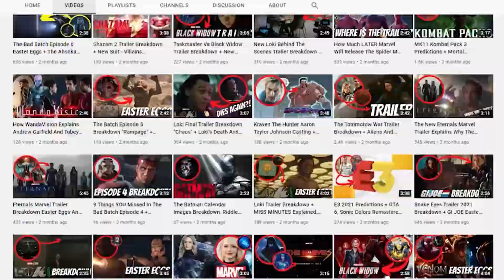Captain America 4 Marvel Announcement + Steve Is ALIVE?! & POTENTIAL MODOK VILLAIN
Making news today is Anthony Mackie officially signing on to lead Captain America 4. Let’s talk about all the potentials for the film with this new announcement and where it could lead.

So, the writer for the falcon and the winter soldier has signed on to do the film. Meaning, the film will share similar dialogues, similar style, and action sequences from the show. So, it will be likely that we will see characters return, like Sam’s sister, and obviously Bucky will be in it too- but, transitioning Anthony Mackie from the small screen to the big screen means there will likely not be a season 2 for the falcon and winter soldier.
While we are talking about characters returning, we could see Sharon Carter return in a more villainous role, as we saw at the end of the show, but I think she’s tucked away for a more involved skrull plot for the secret invasion show- yes, I think she is a skrull.
So, that means, we need to talk about villains to fill that gap. I think to see Baron Zemo come back as the villain for the film would be cool, in fact he’s my top choice because we haven’t gotten comic book zemo yet and I really want to see the sword, and have him lead the thunderbolts, or have him lead the dark avengers that Contessa is putting together and by the time the film comes out, she will have assembled most of them, so that would be neat to see a smaller version of the full team be the big bads.
And if we’re talking about returning characters, we could see Arnim Zola finally embody his MODOK self that has been teased throughout the first two captain america films, because a lot of people believe that since his servers were destroyed in the explosion in captain america 2, he is dead, but he is an interface, I believe he could’ve backed himself up somewhere, and since 2014 he could’ve built up a suit for himself to inhabit, and even built the freakin adaptoid which we haven’t yet seen, and the adaptoid I would argue is a bigger, and more of threatful villain than MODOK could ever be.
SO, those are villains, but what about our heroes? We could see the return of Steve Rodgers. Now, I know that the falcon and the winter soldier show told us he died, but one of my commenters made a great point that it is better to just tell the public that Captain America died instead of explaining that he went back in time to spend his life with Peggy; meaning, he’s probably out there somewhere, and we could see the return of chris evans to the role.

What’re your thoughts? Who would you like to see be the villain of the movie? And who would you like to see return??